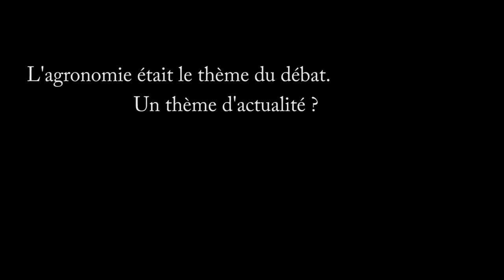Christian Pipaud : L'emploi dans les cuma en Loire Atlantique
Á l'occasion de son assemblée générale, la section 44 de l'union des cuma des Pays de Loire met en avant son implication sur le sujet de l'emploi dans les cuma. La section s'intéresse aussi aux jeunes et veut les intéresser au développement des cuma.